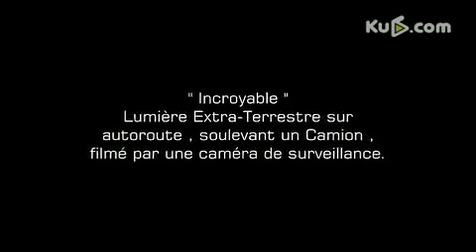真人真事！发生在德国道路，监控拍下神秘事件！震惊全球！